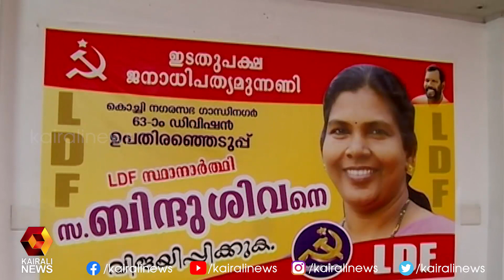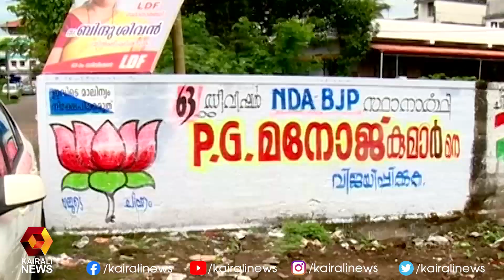വൻ ഭൂരിപക്ഷത്തോടെയുള്ള വിജയ പ്രതീക്ഷയിൽ ഇടതുമുന്നണി l Bindu Sivan l Kochi Corporation | Kairali News